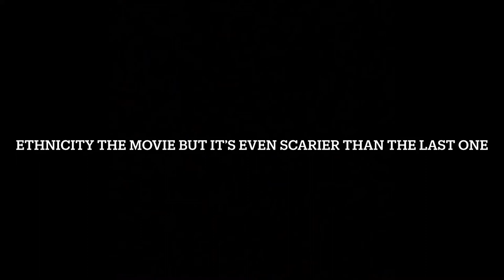Ethnicity the movie but it’s even scarier than the last one